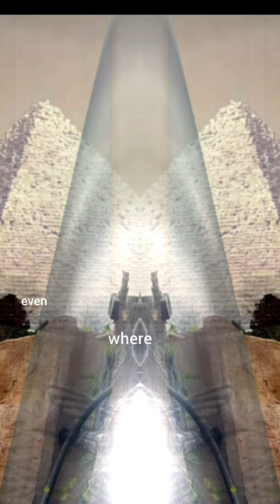Words as Wand-Words Can imprison you or words can free you